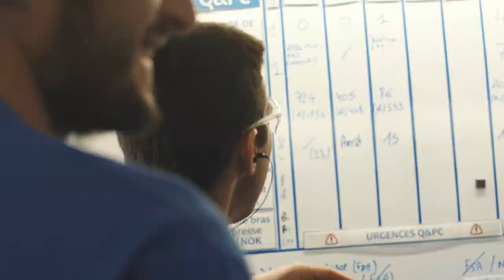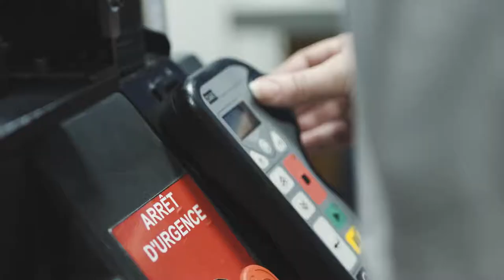Made by Me, Inspired by Norton - Conflans, France (French)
Take a look behind the scenes of one of our coated abrasives manufacturing plants in Conflans, France, and meet the dedicated teams responsible for making the Norton products you rely on every day.